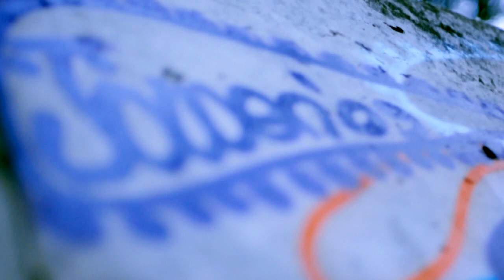Papa Legba - Penis Holder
Композиция Penis Holder
(импровизация на тему Herbie Hancock - Cantaloupe Island)
В исполнении музыкального коллектива Papa Legba:
маримба: Николай Антоненко
флейта: Анастасия Марый
перкуссия: Александр Щеглов

Видео:

Авторы идеи:
Алёна Соколова
Дмитрий Срединих
Иван Мирошниченко

Автор сценария и режиссёр:
Алёна Соколова

Оператор-постановщик:
Даниил Алексеев

Художник:
Иван Мирошниченко

Постановщик танца:
Анастасия Салозубова

Координатор:
Дмитрий Срединих

В ролях:
маримбист из сна: Николай Антоненко
флейтист из сна: Анастасия Марый
перкуссионист из сна: Александр Щеглов
художник: Иван Мирошниченко
клиенты в офисе:
Александр Мильшин
 Алёна Соколова
 Даниил Алексеев
 Александра Дроботова
танцоры из иллюзии:
Анастасия Солозубова
 Анна Демянчук
 Виктория Цыганкова
 Иван Романченко
 Юлия Боженко
 Светлана Арсаланова
 Анастасия Михайличенко